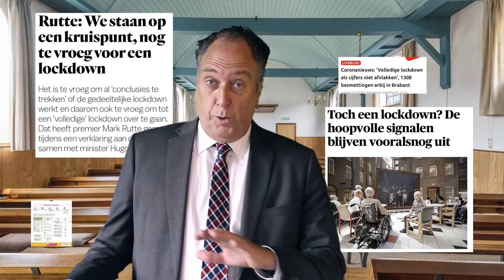Dankdag | Boodschap van Dominee van Rumpt aan de kinderen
Een boodschap van Dominee van Rumpt aan de kinderen. Omdat we niet naar de kerk kunnen, hierbij een boodschap via een video.